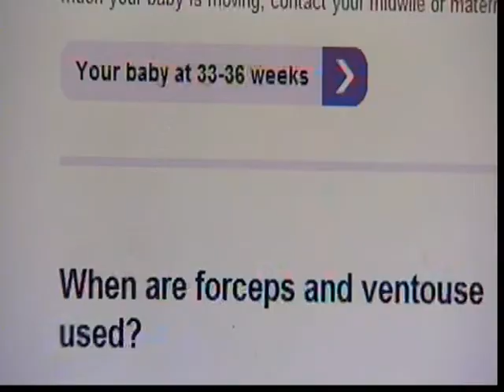ITV NEWS Parenting classes